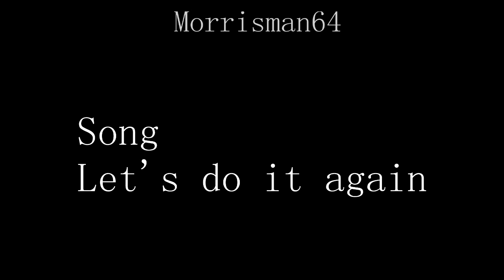The Staples Singer -Let's do it again - Bass Lesson